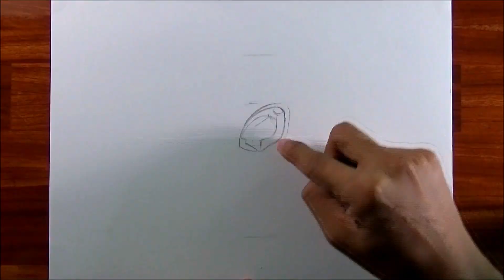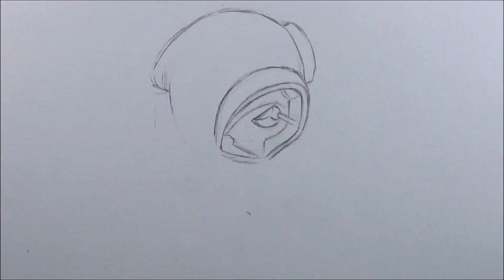Cómo pintar a León de Brawl Stars - TutoBásic | PatrickART